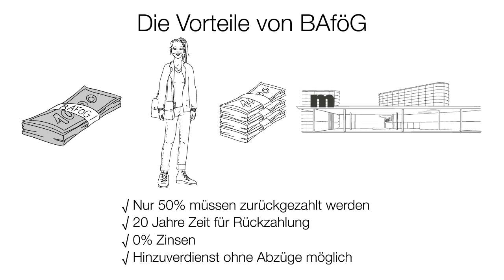Privates Studium - Finanzierung mit Fokus BAföG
Von Jahr zu Jahr entscheiden sich in Deutschland mehr Studienanfänger für ein privates Hochschulstudium. Die Aussicht auf das intensive Lernen in kleinen Gruppen, die persönliche Betreuung durch die Professorinnen und Professoren und den hohen Praxisbezug in der Lehre sind ausschlaggebende Kriterien bei der Entscheidung für die Privathochschule.
Je nach persönlicher Lebens- und Familiensituation stehen den Studierenden unterschiedliche  Modelle zur Finanzierung der Studiengebühren offen. Drei typische Finanzierungsweisen stellen wir in diesen Videos vor.

Hier das Finanzierungsbeispiel Lena:
Finanzierung mittels Studienkredit und BAföG – Fokus BAföG